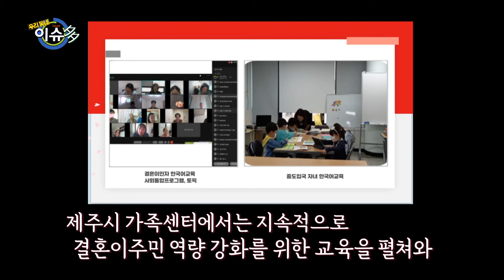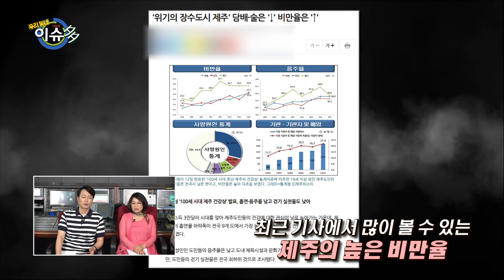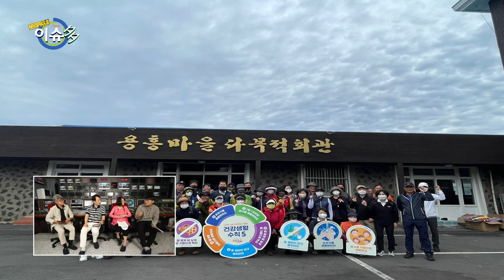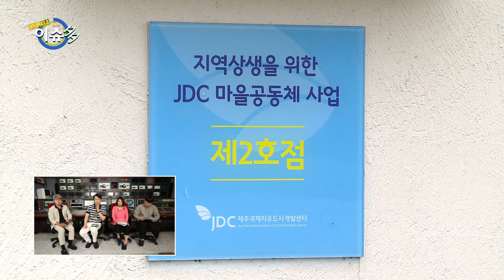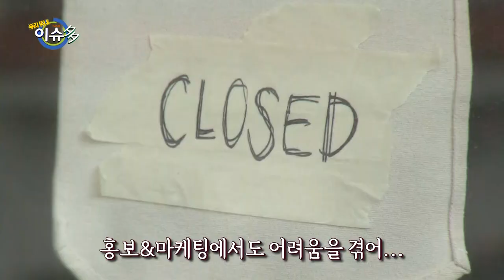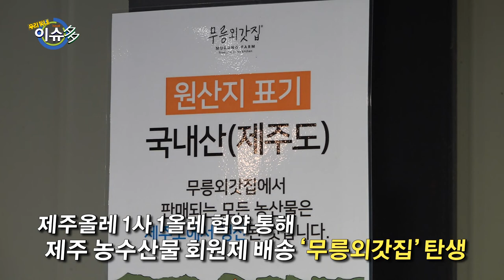[우리동네 이슈多] 지방선거특집 3편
220520 방송

이번주, 지방선거특집 3편

1. 인권
도내 거주하는 장애인 그리고 결혼이주민들이 겪는 문제들에는 어떤 것이 있는지 도지사 후보들은 어떤 관련 공약들을 내고 있는지 알아본다

2.  도민 건강
비만율 1위, 청소년 자살율 1위, 거기다 노인 고독사도 늘어나고 있는 제주. 현재 상황을 진단하고 도민의 육체적, 정신적 건강을 위해 필요한 것들에는 어떤 것들이 있을지 다각도로 살펴본다

3. 도내 마을기업
존폐 위기에 빠진 도내 마을기업들. 어떤 문제에 봉착해 있고, 마을기업이 활성화되기 위해서 어떤 정책들이 필요할지에 대해 알아본다